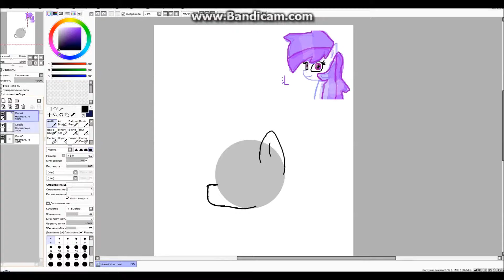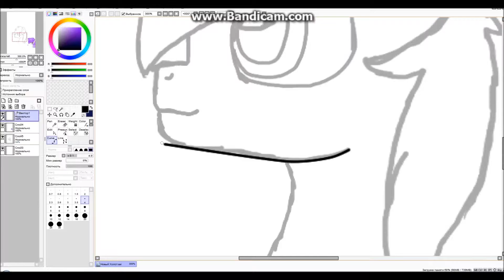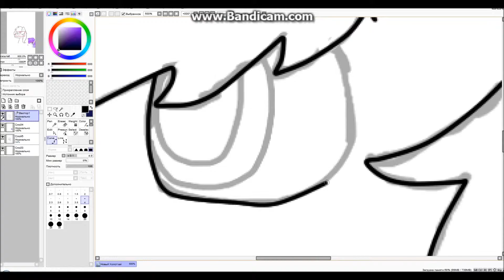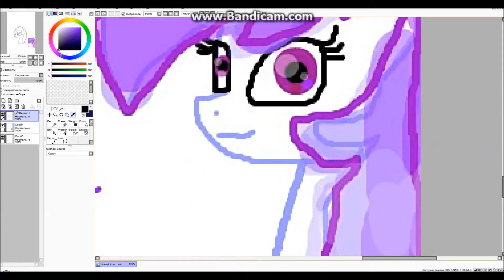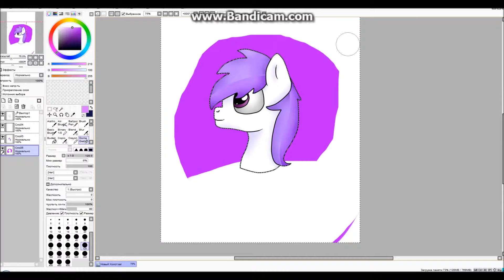Арт для Сирины (SpeedPaint)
Скучно было :D